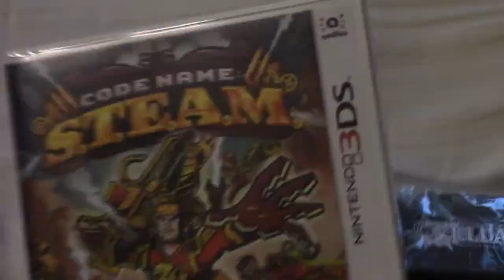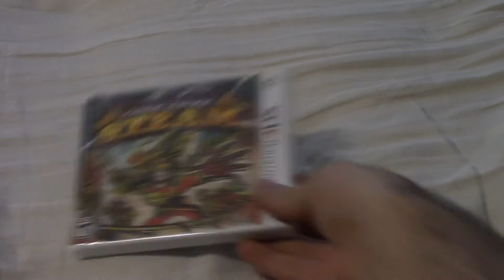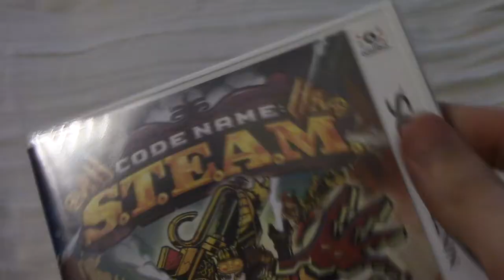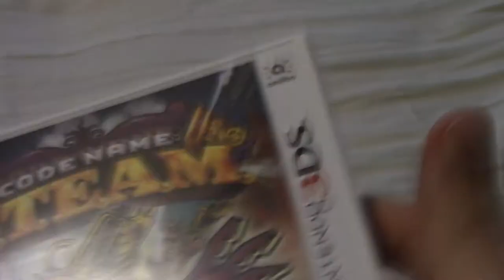Code Name: S.T.E.A.M. + Zelda Majora's Mask Pin UNBOXING HD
Watch me unbox the ultra rare Majora's Mask pin (a GameStop pre-order exclusive in the United States) and the Code Name STEAM game and see what goodies lie inside.

Song:
Lensko-  Titsepoken 2015